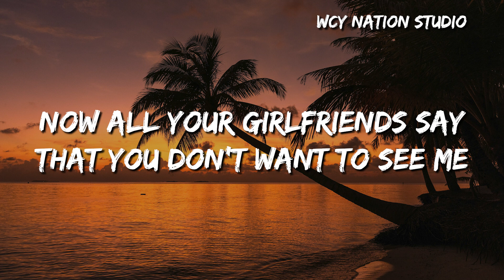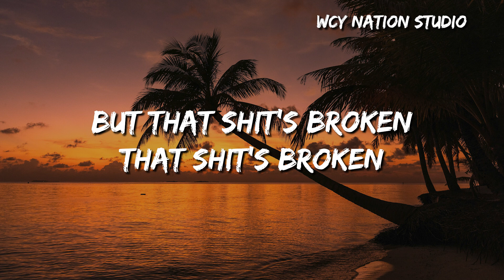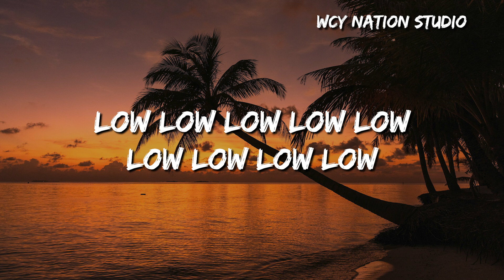Jon Bellion - All Time Low (Lyrics)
Lyrics

I was the knight in shining armor in your movie
Would put your lips on mine and love the aftertaste
Now I'm a ghost, I call your name, you look right through me
You're the reason I'm alone and masturbate
I (I, I), I've been trying to fix my pride
But that shit's broken, that shit's broken
Lie (lie, lie), lie, l-lie, I try to hide
But now you know it
That I'm at an all time
Low, low, lo lo low, low, low, low, low
I was the prototype like 3 Stacks on that CD
An example of the perfect candidate
Now all your girlfriends say that you don't want to see me
You're the reason that I just can't concentrate
Low, low
(Low, low, lo lo low, low, low, low, low) lie, l-lie, I try to hide
(Low, low, lo lo low, low, low, low, low) but now you know it
I'm at an all time
Hey

➸Wechat：wcymusicstudio / wcymusicstudio1